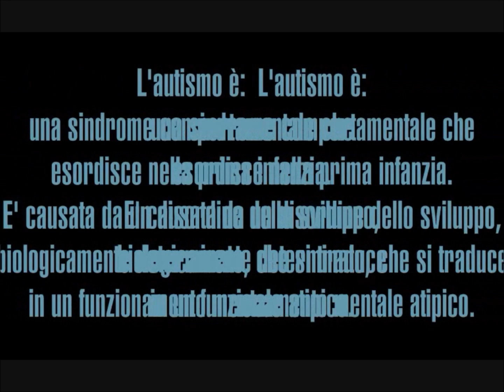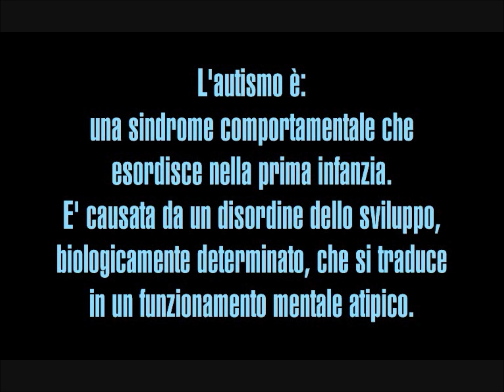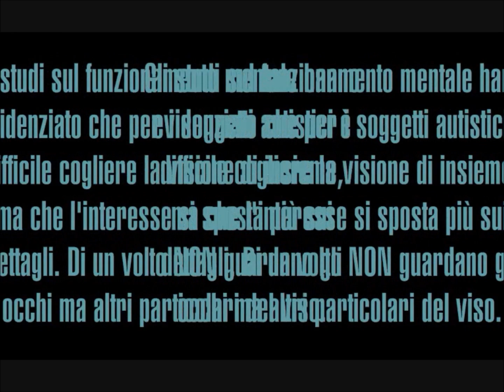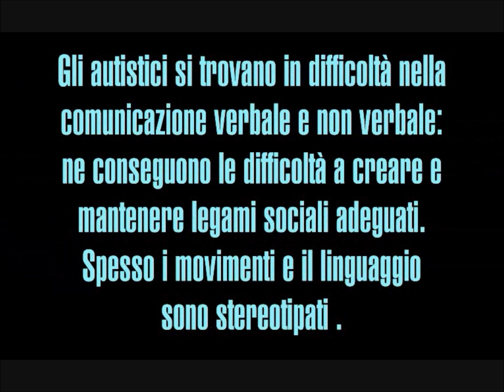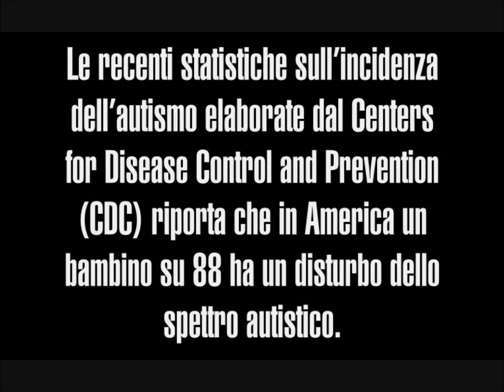SISM - SCOPH "Quello che (forse) non sai sull'autismo..." 2.04.2014